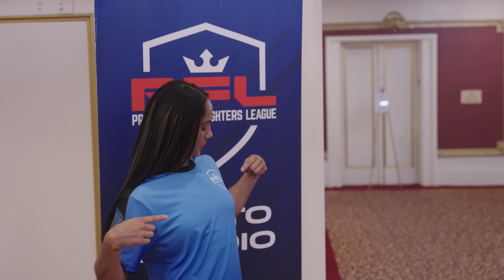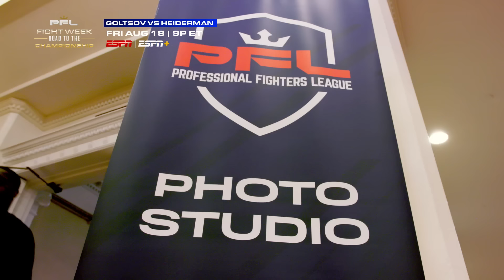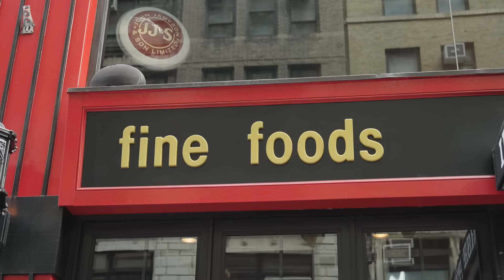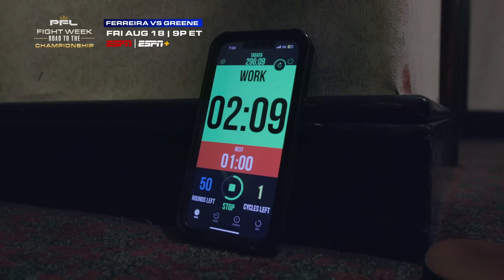Amanda Serrano Enters the Chat | Fight Week: Road to Championship Ep 18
Amanda Serrano arrives to the fight week hotel and goes through the media day activities ahead of her PFL debut in 2024. The Heavyweights and Women's Featherweights continue on to get to fight night. Don't miss the PFL Playoffs on Friday, August 18th. Opening Card airs live on ESPN+ at 7pm ET and Main Card airs live on ESPN at 9pm ET!